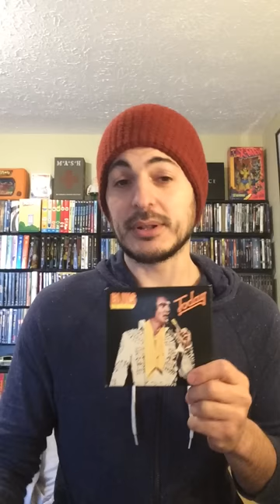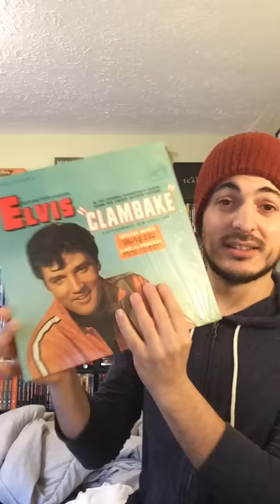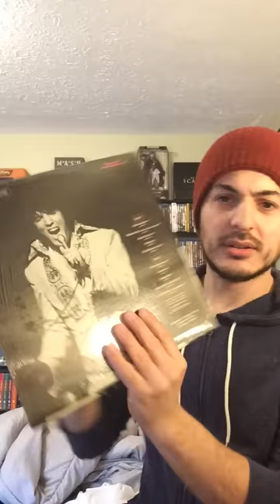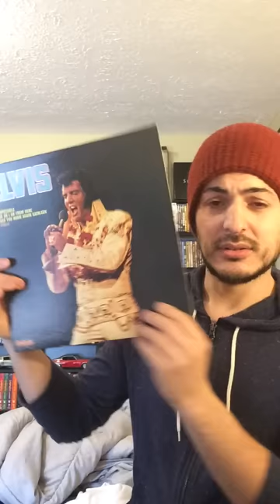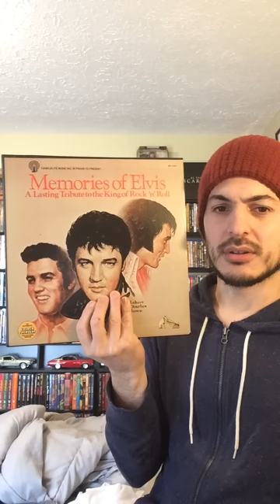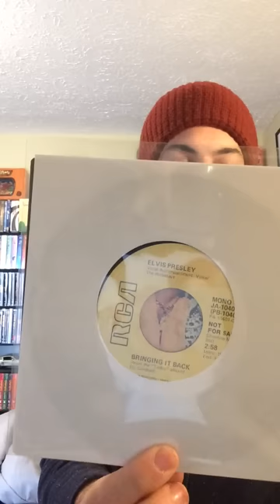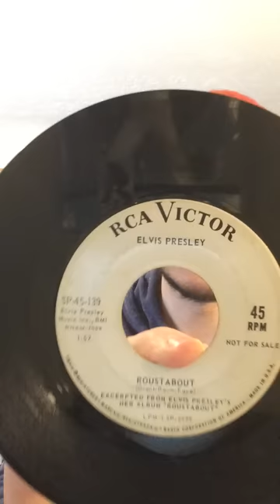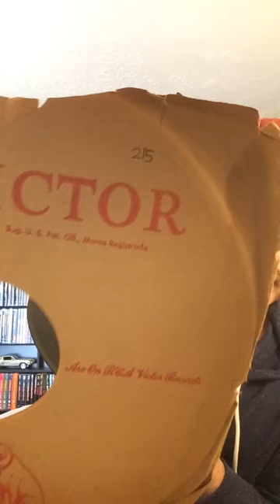99. New Elvis Finds!